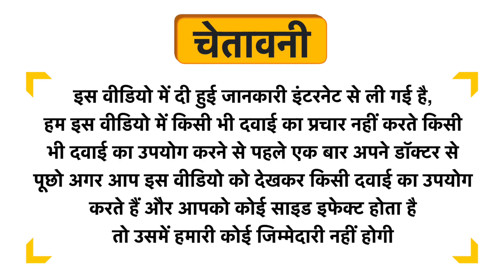Care 9 D Tablet Uses in Hindi | Side Effects | Dose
Care 9 D Tablet Uses in Hindi | Benefits | Side Effects | Dose